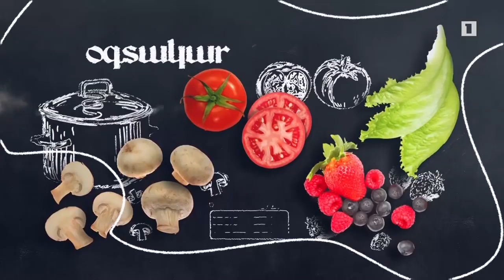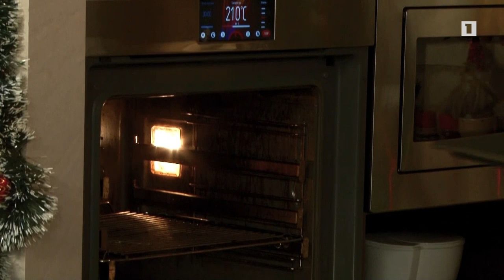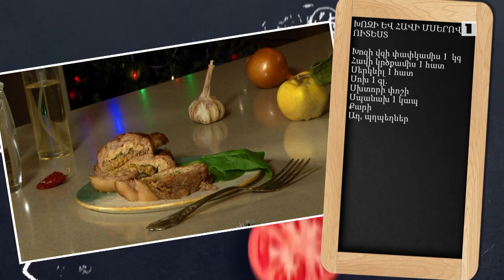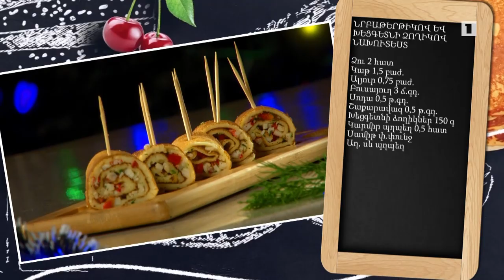Պատրաստենք միասին. Խոզի և հավի մսով ուտեստ